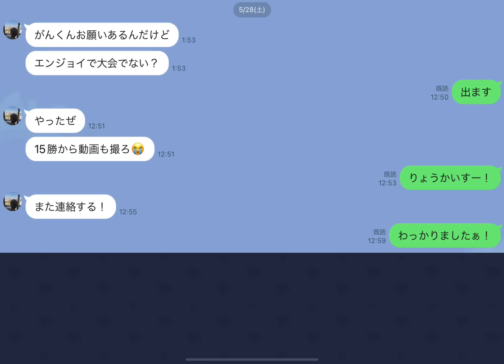【ブロスタ】大会出場をかけた大事な試合を”コルト縛り”してしまう最高なバカの奮闘日記wwwwwww